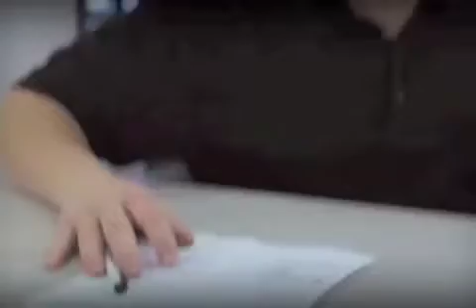Friday Night Live, August 16th, 2013